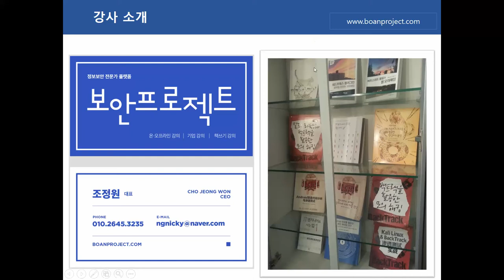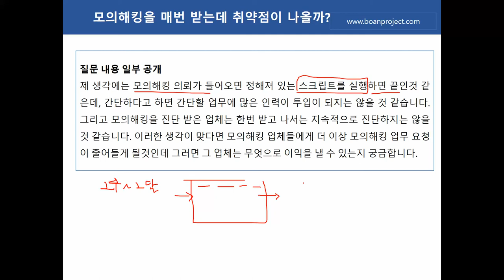006. 모의해킹을 진단 받는데 보안 취약점이 왜 계속 나올까?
보안프로젝트 )에서 IT보안에 대해 무료특강 진행합니다.  이번 강의 주제는 "006. 모의해킹을 진단 받는데 보안 취약점이 왜 계속 나올까?"입니다.